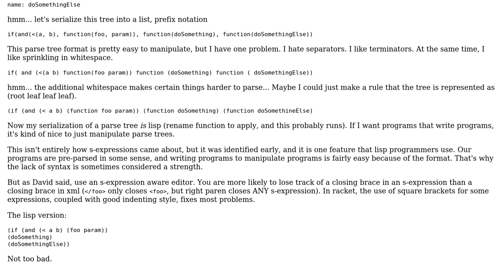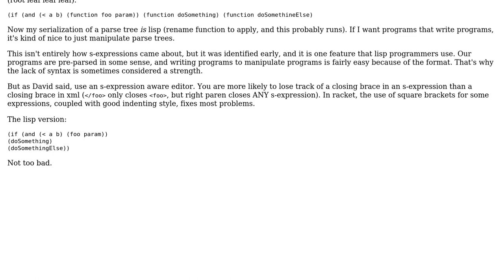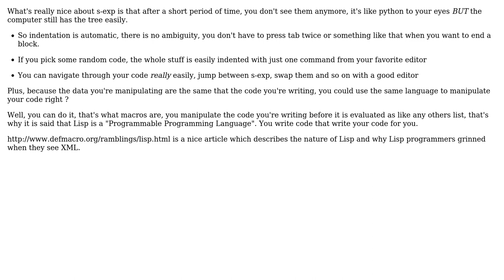Software Engineering: S-expressions readability (2 Solutions!!)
Software Engineering: S-expressions readability

With thanks & praise to God, and with thanks to the many people who have made this project possible! | Content (except music & images) licensed under CC BY-SA | Music | Images & others | With thanks to user deprecated user Daimrod user ccoakley and the Stack Exchange Network Trademarks are property of their respective owners. You are responsible for your own actions.